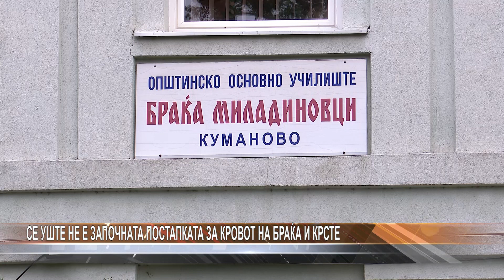Дневник 17.11.2022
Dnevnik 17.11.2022